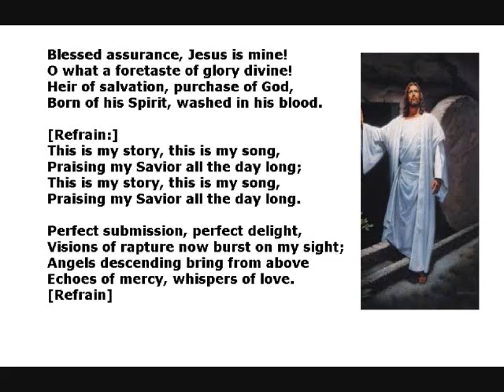BLESSED ASSUR AUG, 2011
Pray and be thankful that our king is so Great.